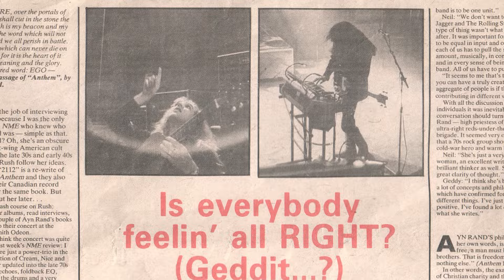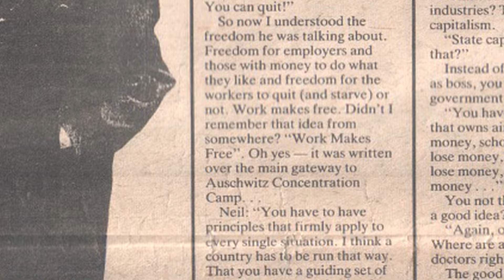Rush - The Rise of Kings - Part 6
This film traces the complete history of the hugely influential rockers, Rush. Through a stunning combination of rare and classic footage, the testimony of friends, colleagues and those who worked with the group across the years, plus exclusive and archive interviews and a host of other features, this program makes the very unique story of Rush come alive in a manner previously undocumented.